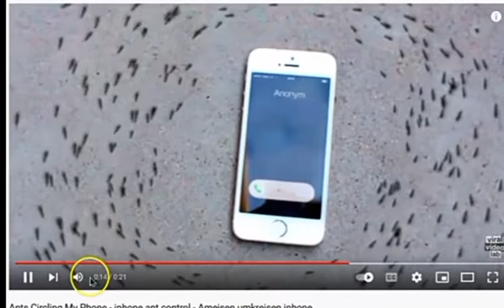Ants Circle Phone!📶Animals, Ants & the 5G Zombies?☀️SunSimLord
This video is not my own. The original video was on YouTube a while back. It may still be available on the platform, I'm not sure.
Ants, many different animals, even fish and birds? This could be more serious than any of us will ever know. I've wondered if it has something to do with all those stray signals that constantly beam all over the Pancake. (Digital Television, Radio, 5G & 4G Cellular Services and so on) I've also thought that the 4G infrastructure was always more than enough but I'm no expert. Is your service any better? Were you warned to upgrade to 5G or possibly loose contact with the rest of civilization? The CDC has been kind enough to provide important info about the topic of a coming Zombie Apocalypse and they're serious. Why?
Published: 2-17-23